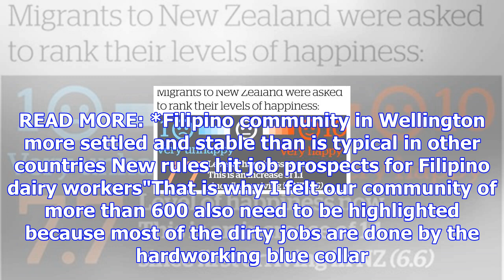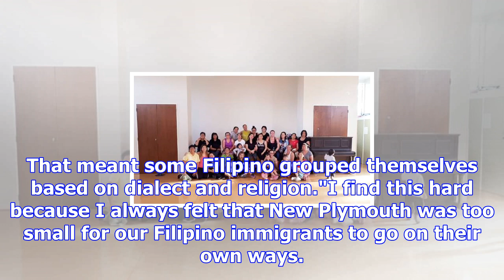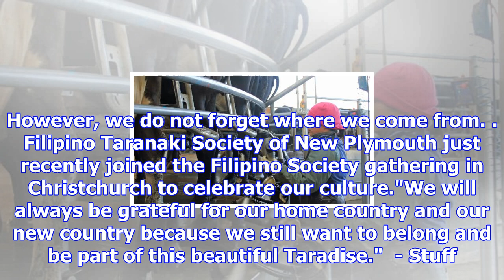More than 600 filipinos now living, working, playing in taranaki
PIA GUARIN Last updated 11:58, December 1 2017 Members of North Taranaki's Fiiipino community meet f...